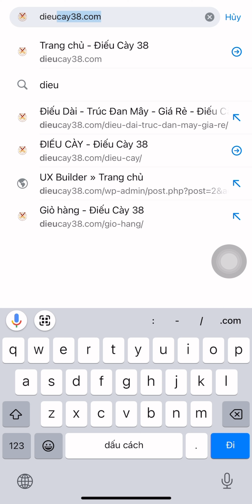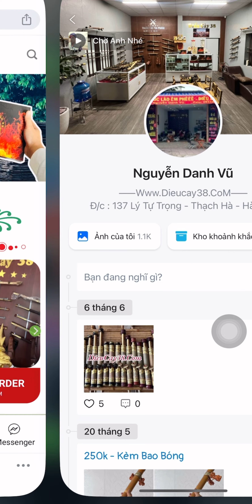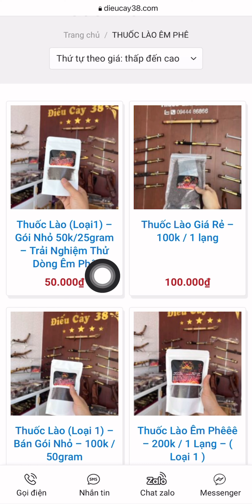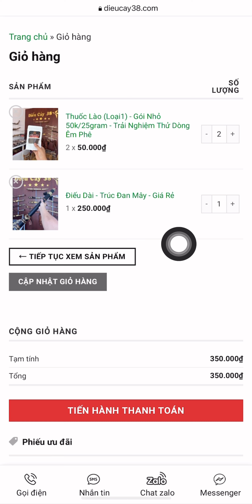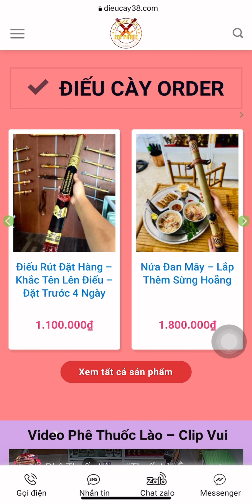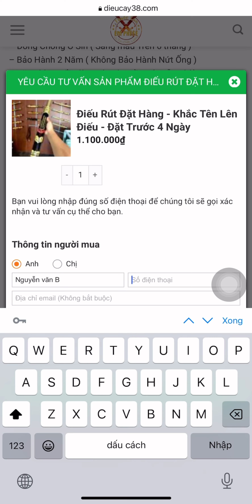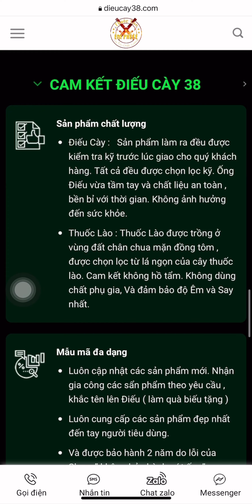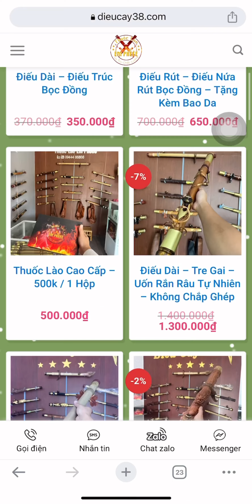Hướng Dẫn Mua Hàng Trên Website : DieuCay38.cOM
𝐂𝐚̀ 𝐏𝐡𝐞̂ Đ𝐢𝐞̂́𝐮 𝐂𝐚̀𝐲
🏡 𝟏𝟑𝟕 𝐋𝐲́ 𝐓𝐮̛̣ 𝐓𝐫𝐨̣𝐧𝐠 - 𝐓𝐡𝐚̣𝐜𝐡 𝐇𝐚̀ - 𝐇𝐚̀ 𝐓𝐢̃𝐧𝐡